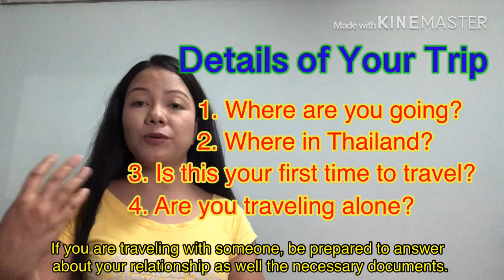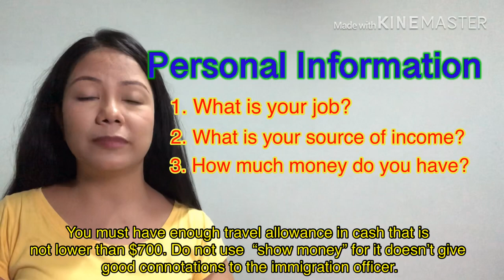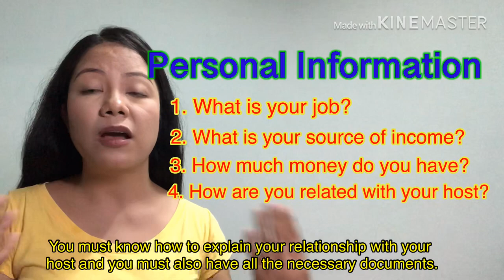Iwasan Ma-Offload: Common Questions Asked in the Immigration When You Travel Abroad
In this video I’m going to discuss the common questions asked in the immigration when your traveling abroad. I will also give some tips on how are you going to answer them for smooth and successful travel and of course to avoid being offloaded.